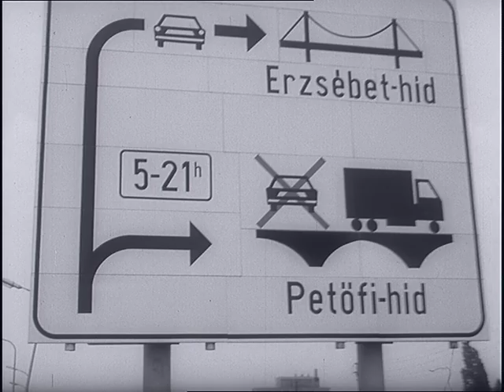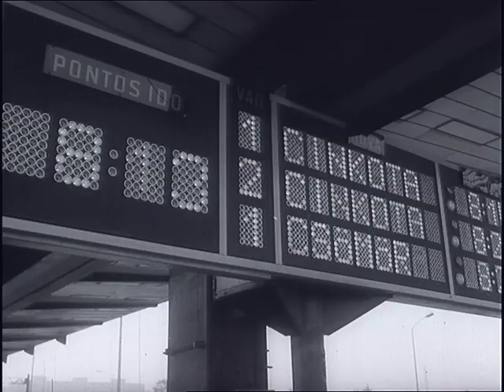Českolovenský filmový týdeník 37/1979 V hlavních městech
Řešení dopravy v centrech Prahy, východního Berlína a Budapešti v roce 1979